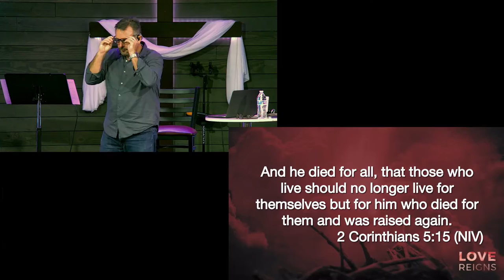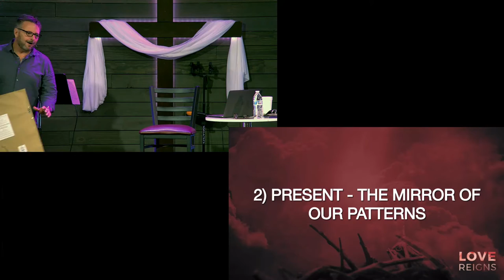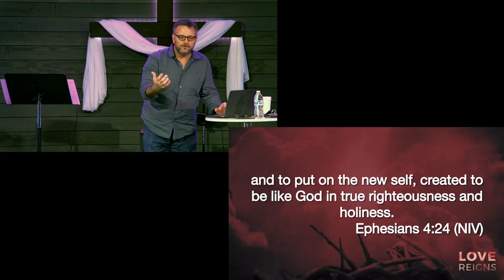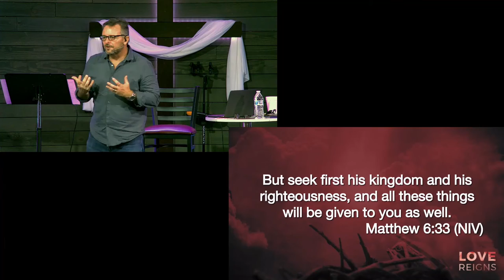Love Reigns Series - Week 5 - LETTING LOVE REIGN - 15 May 2022